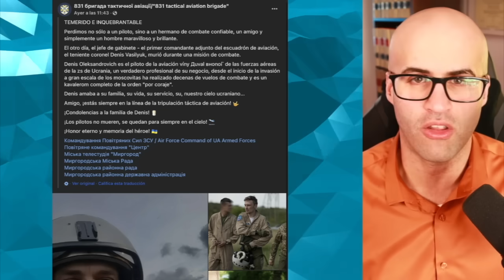TERRIBLE PÉRDIDA: RUSIA ELIMINÓ A HÉROE DE UCRANIA | LA OTAN ENLOQUECE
UCRANIA pierde a héroe nacional a manos de RUSIA en combate Aéreo. la OTAN y EEUU siguen aumentando la tensión.